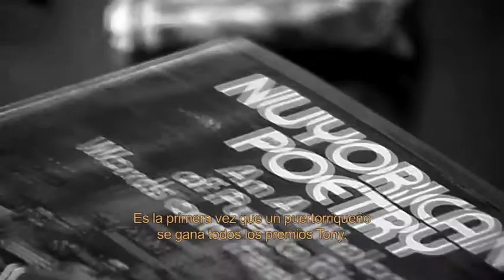Sundance Movie: Piñero - OnDIRECTV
La historia de la explosiva vida del poeta, autor y actor Miguel Piñero, considerado un precursor del hip-hop. Con Benjamin Bratt y Giancarlo Esposito.